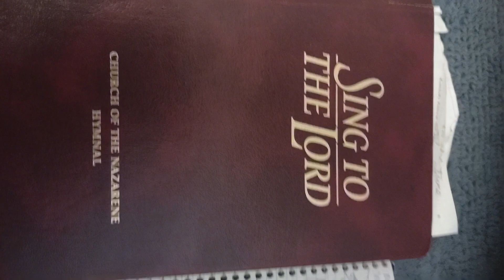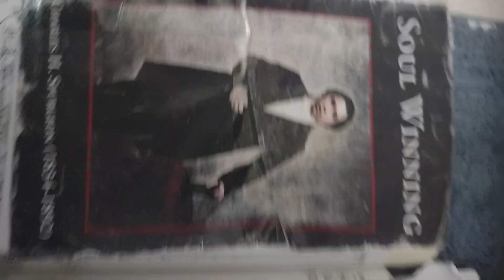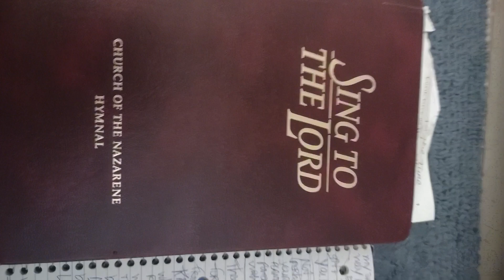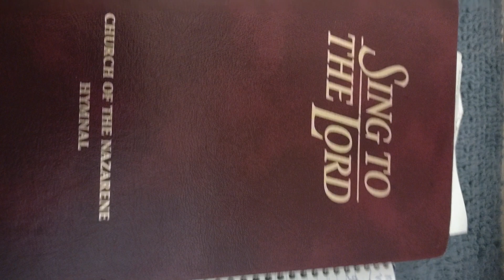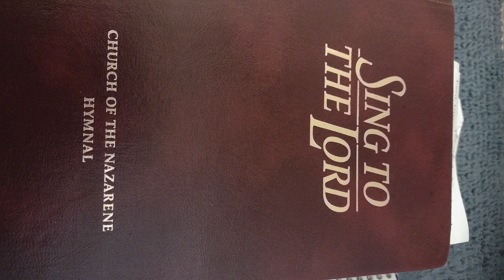The Chevy Van Band: Resurrection Project 🙏🏼Finding a Key that is in the limited range of God's Gifts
5 minute blast of a prayer to find a key for the somewhat Limited Vocal range Gifts from God of
" The Chevy Van Band: Resurrection Project "--
 to somehow be Blessed with covering Brandon Lake's "Gratitude" --
with So Much Gratitude in our hearts to GOD 💞:

"Let the Word of Christ dwell in you Richly, as you teach and Admonish one another with ALL Wisdom
(from God's Spirit), and as you Sing Psalms, Hymns and {Slice-of-life} Spiritual Songs with GRATITUDE in your hearts to God."

** Phor Praise, 🙏🏿🙏🏼🙏🏽🙏🏾Prayer, Petitioning and Prophesying/ Preaching phrom His phenomenon of Planting Phull Passages Properly,
and in more Context=

Colossians 3:15-17 =

Let the peace of Christ rule in your hearts, since as members of one body you were called to peace. And be thankful.  Let the word of Christ dwell in you richly as you teach and admonish one another with all wisdom, and as you sing psalms, hymns and spiritual songs with gratitude in your hearts to God.  And whatever you do, whether in word or deed, do it all in the name of the Lord Jesus, giving thanks to God the Father through him.